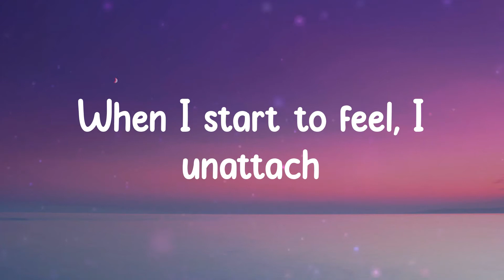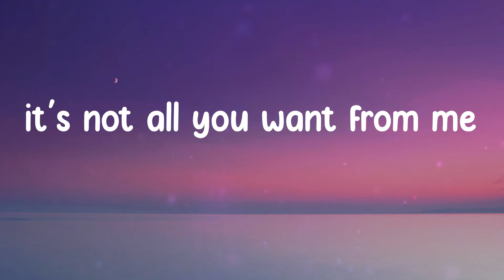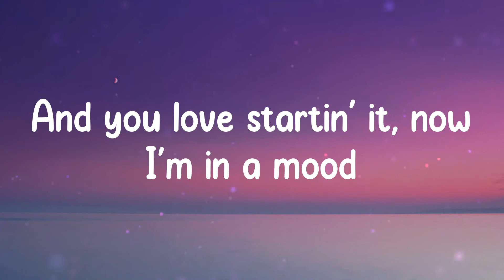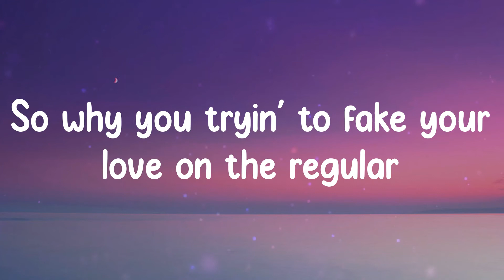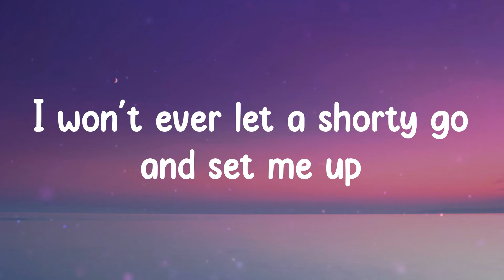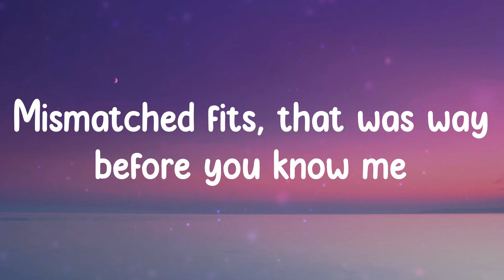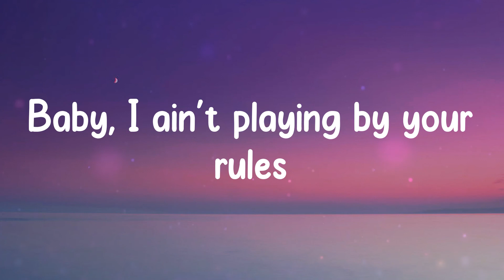Mood - 24kgoldn (Lyrics) Baby, I ain't playing by your rules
Lyrics:
Oh-oh-oh